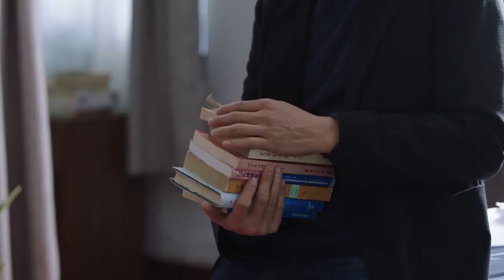远方新车激励众人《在远方》第35集花絮（刘烨/马伊琍）欢迎订阅China Zone